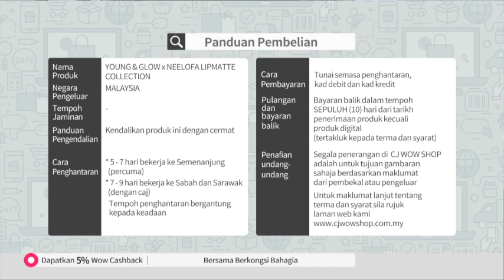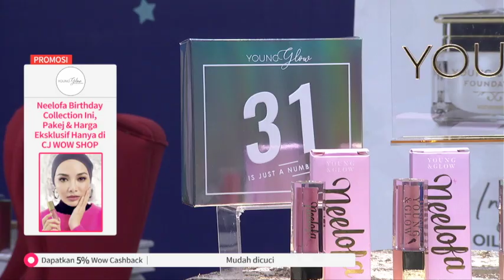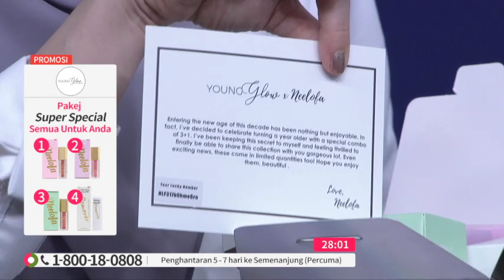YOUNG & GLO X NEELOFA LIPMATTE COLLECTION S2 / RECORDING / P5774 / 20 APRIL 2020